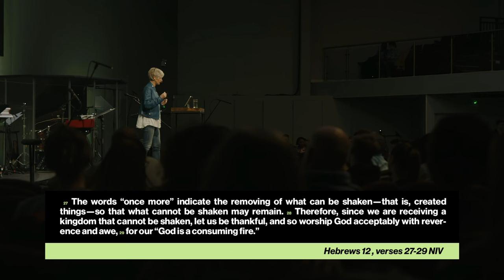Trouble, Shaking and Hope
I will make the Valley of Achor a Doorway of Hope. Achor means trouble which speaks of our sin nature. God is shaking the earth to shake us out of trouble and into destiny. We enter in through the doorway of Hope which is Jesus!

There are keys that open up the doorway of Hope:
Repentance / Humility / Agreement / Courage / Rejoicing

Trouble, Shaking and Hope is part of the HOPE TALK SERIES.